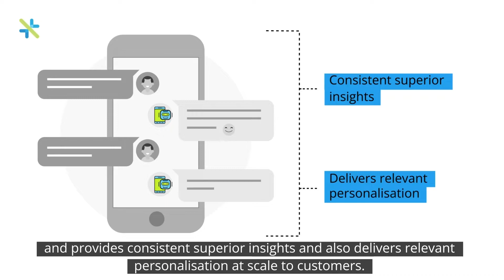Cognitive Customer Journey for Banks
Recent reports show that the current generation of customers change their banks just after two negative experiences and over 82% of customers share their dissatisfaction with others. With an incredible number of choices available to customers these days, understanding a customer's journey becomes a quintessential exercise for banks. Banks and financial services today are in need of understanding their customers better.

Today, banks are looking to serve their customers better by following their banking journeys. Only a robust AI-driven customer-centric platform can really unlock huge volumes of customer interaction data and provides consistent superior insights and also delivers relevant personalization at scale to customers. AI can understand and map past customer journeys, learn from them, and enables banks to predict and suggest value-driven customer journeys to new customers. This results in faster customer acquisition, superior customer experience via timely and relevant customer recommendations, and improved customer retention.